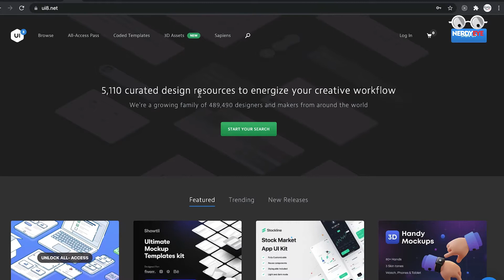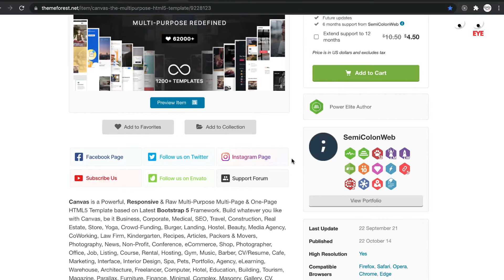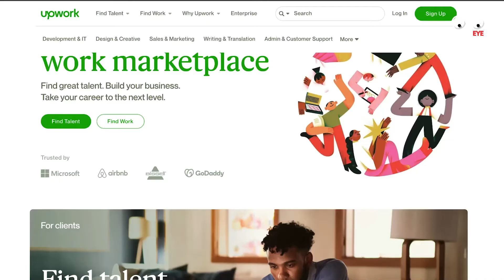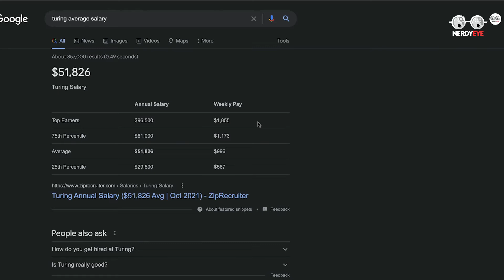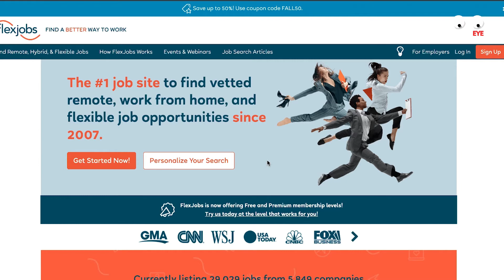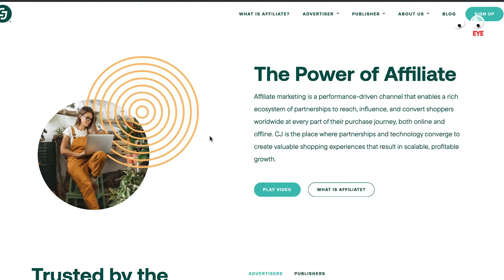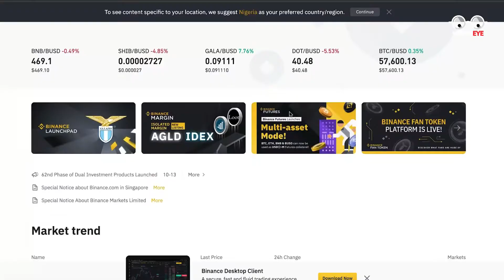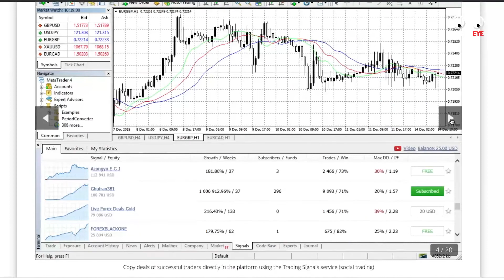5 WAYS TO EARN IN DOLLAR WHILE YOU PLAN TO JAPA 😂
In this video you will learn the 5 ways anyone with a Digital Skill can earn in dollars in and outside their home country.